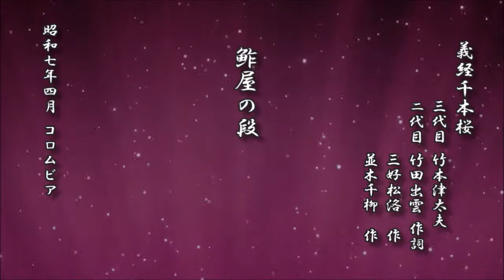義太夫：義経千本桜「鮓屋の段」竹本津太夫／竹田出雲 作詞／三好松洛 作／並木千柳 作【義太夫 レコード】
義経千本桜「鮓屋の段」
　　　　　　 三代目 竹本津太夫
　　　　　　 二代目 竹田出雲 作詞
　　　　　　　　　　三好松洛　作
　　　　　　　　　　並木千柳　作

昭和七年四月 コロムビア

d-score.com：義太夫：義経千本桜「鮓屋の段」　-　竹本津太夫